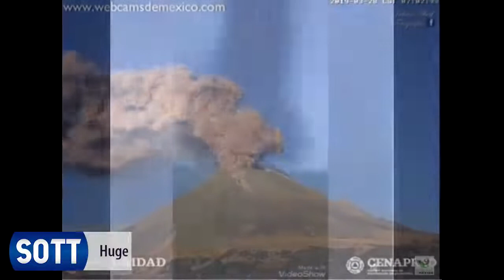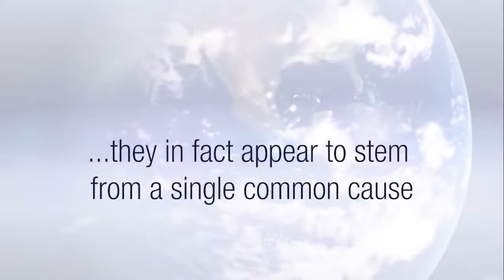SOTT Earth Changes Summary - March 2019: Extreme Weather, Planetary Upheaval, Meteor Fireballs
Sott Media

March 2019 was another month of significant extreme weather events, with record-breaking flooding, hailstorms, snowfalls and wildfires - on every continent, no matter the season.

While the media hypes the pseudo-scientific claim that climate change is man-made and whose effects should really only concern future generations, HERE AND NOW the climate is shifting - and, besides mitigating some of its effects, there is nothing governments can do to prevent this shift from happening.

Among the 'highlights' in March were catastrophic flooding in the US Midwest after a 'winter hurricane' inundated much of the US with snow and rain. Nebraska was especially hardest hit as two-thirds of the state became an inland sea. Of the multiple powerful cyclones in the southern hemisphere last month, one caused unprecedented flooding in southeastern Africa and killed 1,000 people.

Huge dust-devils, 'snownados', 'thundersnow', and deluges of hail and rain occur with such regularity now, they're practically 'normal'. The same goes for spectacular meteor fireball events, which - after a decade of not seeing them - even the mainstream media reports on these days.

All that, and more, in this month's SOTT Earth Changes Summary...

To understand what's going on, check out our book explaining how all these events are part of a natural climate shift, and why it's taking place now:

Earth Changes and the Human-Cosmic Connection: